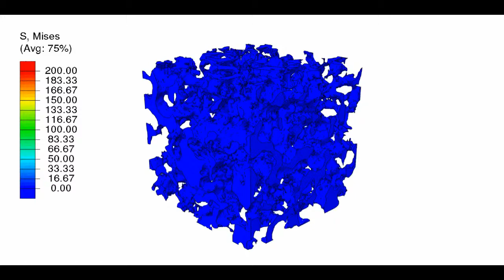Fertig Research Group: Tension of Porous Polymer